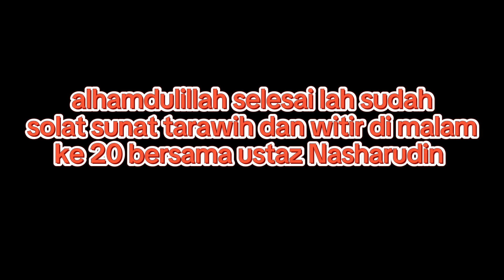bersama ustaz Nasharudin di malam ke 20 solat sunat tarawih dan witir dan tazkirah Ramadhan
malam ke 20 bersama ustaz Nasharudin di surau AL mukmin kampong Tanjong Kerayong Mentakab Pahang Malaysia bersolat sunat tarawih dan witir dan tazkirah Ramadhan